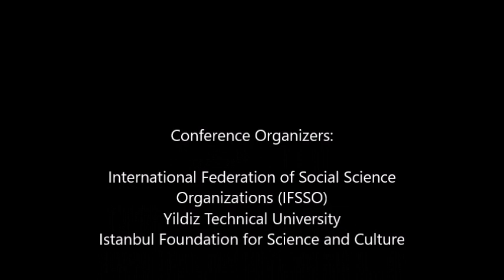Embedded Social Scientists: Warriors for Peace?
Paper presentation during the 21st IFSSO General International Conference on 27-28 March 2013 at Yildiz Technical University in Istanbul, Turkey with the theme "The Ways and Means of Living in Peace and Harmony in a Multicultural World." Thank you to the International Federation of Social Science Organizations (IFSSO) for sharing this video.